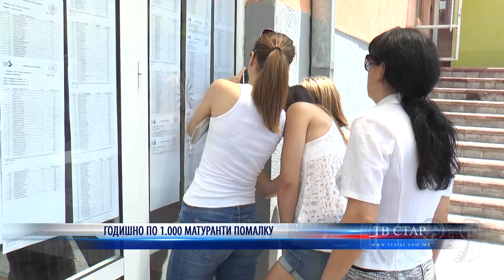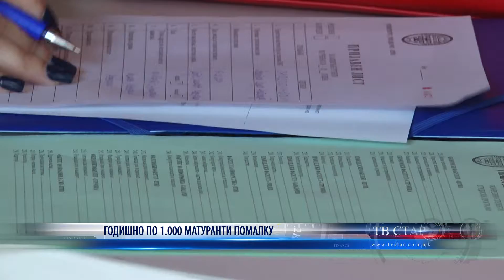ГОДИШНО ПО 1 000 МАТУРАНТИ ПОМАЛКУ 02